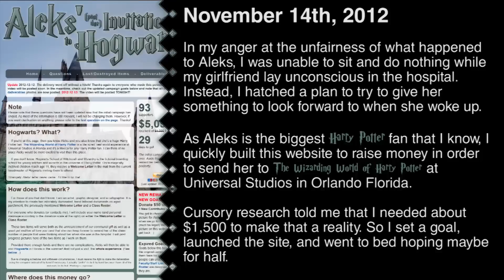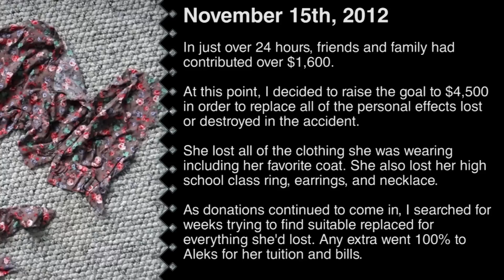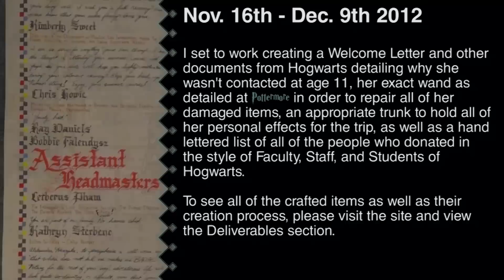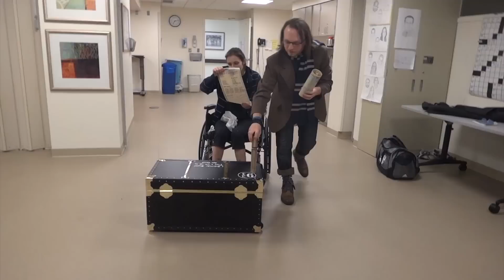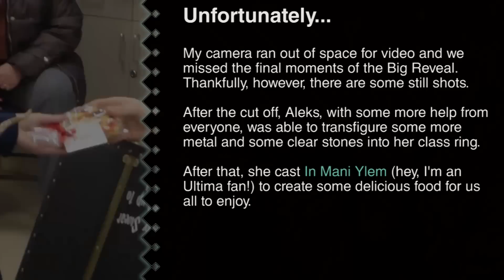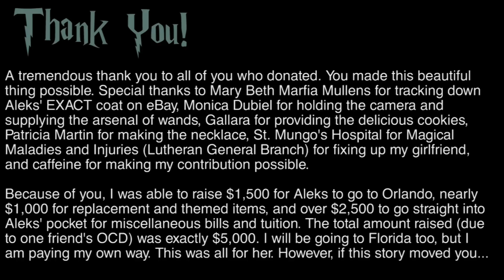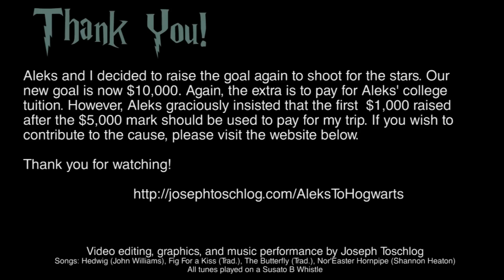Aleks' (past due) Invitation To Hogwarts!